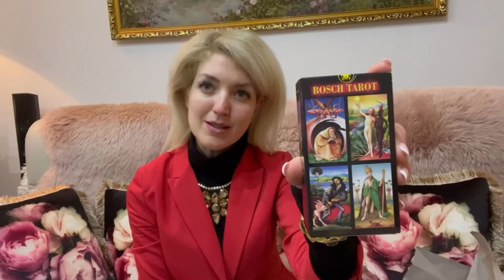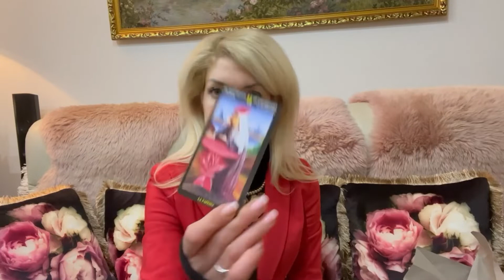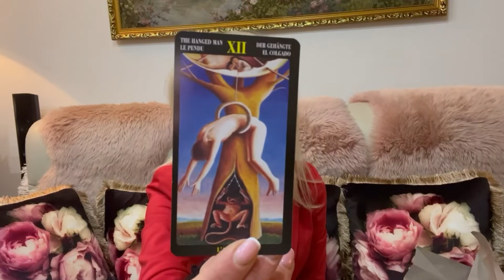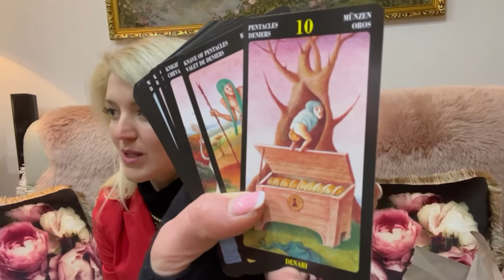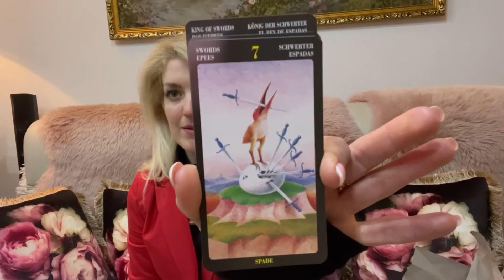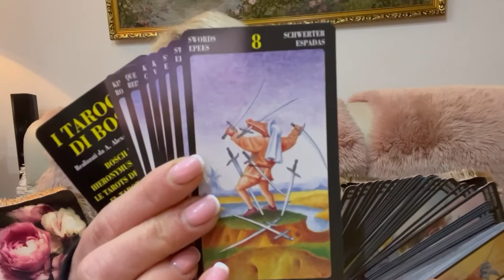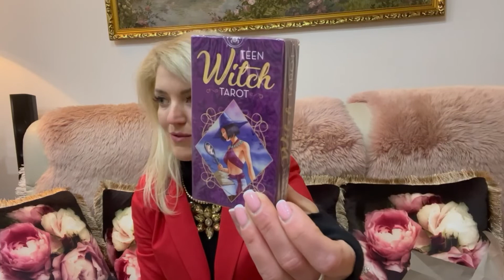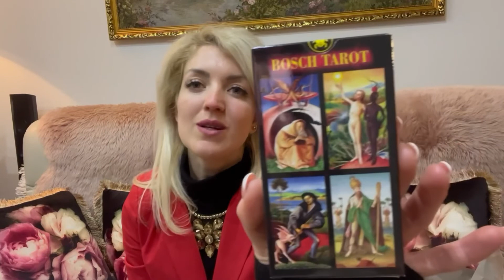BOSCH TAROT 🧙‍♀️ОТКРЫВАЕМ НОВУЮ КОЛОДУ